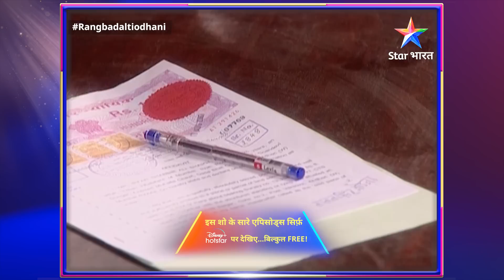EPISODE-8 PART-2 रंग बदलती ओढ़नी || Toota Natasha ka dil || Rang Badalti Odhani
►*About*
Ye kahani hai gaanv ki bholi-bhali Khanak ki, jiske pati Suraj ki ek haadse mein maut ho jaati hai. Kahani mein naya mod tab aata hai jab panchayat ke dabaav mein Khanak ki shaadi shahar mein rahne wale Shantanu se ho jaati hai. Shantanu ek bade buisnessman ka beta hai aur Suraj ki maut ka zimmedar bhi. Ab kya hoga Khanak ki zindagi mein aage? Kya wo Shanatnu aur uske parivaar ko apna paayegi? Kya wo shahari mahaul mein dhal paayegi? Kya wo kabhi Shanatnu se pyaar kar paayegi? Jaanne ke liye dekhiye 'Rang Badalti Odhani'.